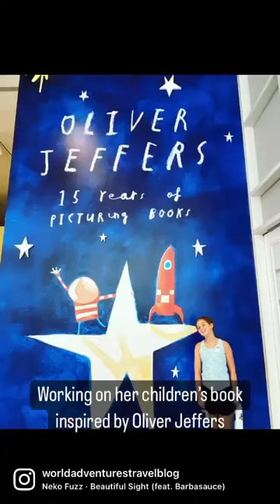How to Write a Children’s Book-Inspired by Oliver Jeffers